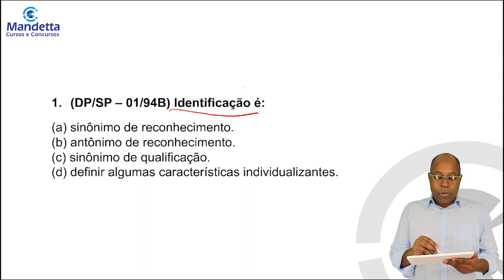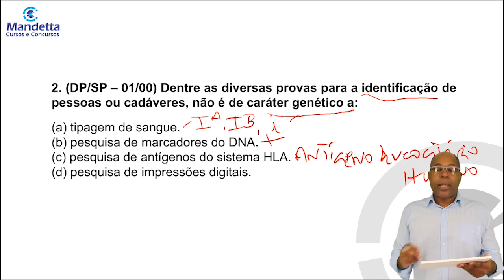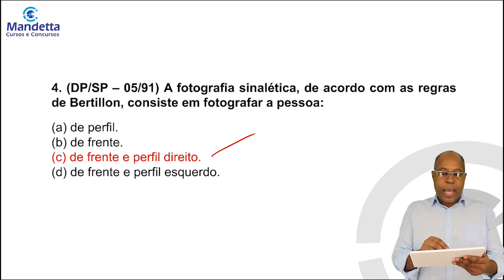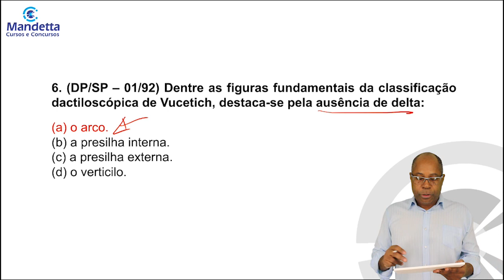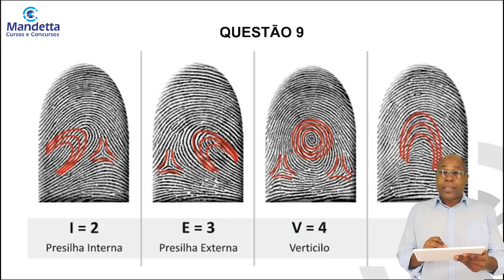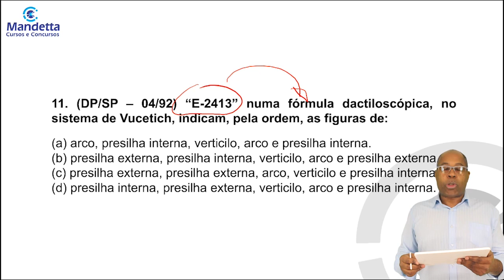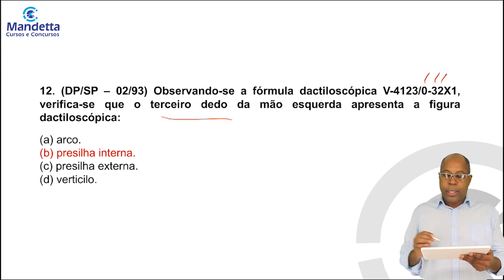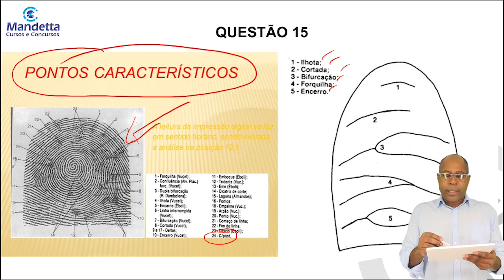Aula de MEDICINA LEGAL - IDENTIFICAÇÃO JUDICIÁRIA E MÉDICO LEGAL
Desenvolvemos essa aula com foco no concurso da Polícia Civil do Paraná, mas com certeza ela será muito útil em toda sua jornada como concurseiro!

Aproveite também e explore outras aulas gratuitas disponíveis aqui no nosso canal!

Contato
• Rua Antônio Maria Coelho, 2641, Centro - Shopping Marrakech, Campo Grande - MS.